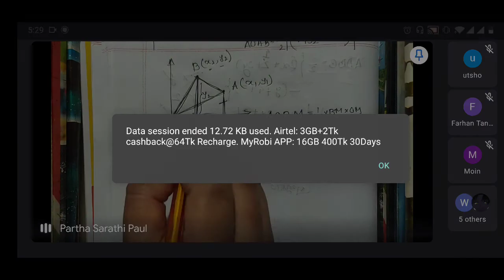Straight Line Class 07